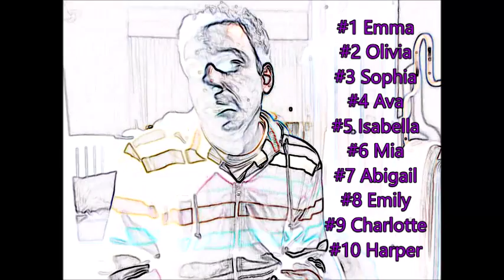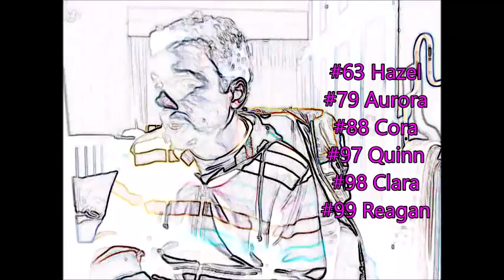Most Popular Baby Names of 2015 (USA Top)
I break down to you the most popular baby names of 2015 according to the Social Security Administration, from the biggest climbers, to the losers. Hope you dont mind the visual effects, I want to keep my privacy.